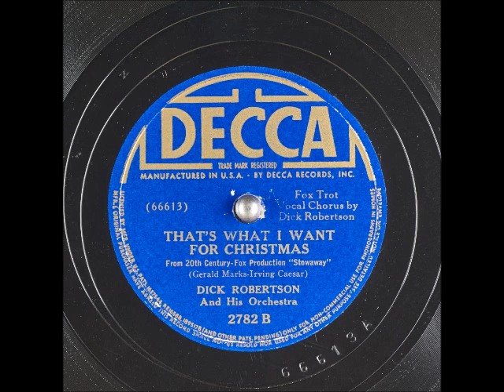That's What I Want for Christmas ~ Dick Robertson and His Orchestra (1939)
Title: That's What I Want for Christmas
From 20th Century-Fox Production "Stowaway".
Flip-side: Don't Wait Till the Night Before Christmas
Composer(s): GeraldMarks and IrvingCaesar
Year: #1939
Genre